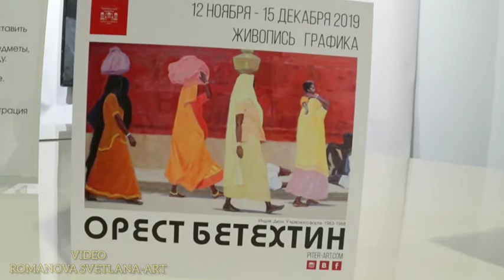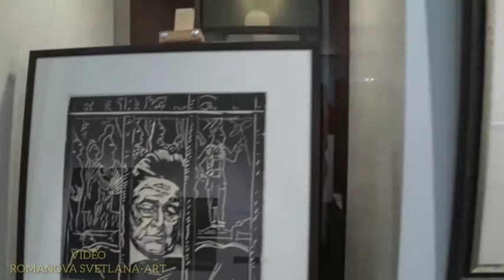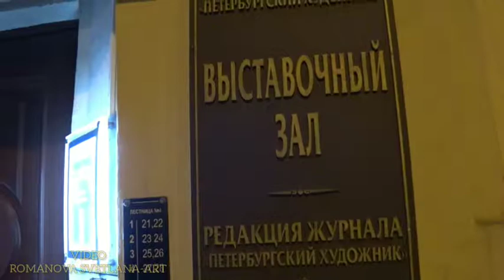Centre "Petersburg's artist" /Музейно-выставочный центр "Петербургский художник" Степанова Г. Г.